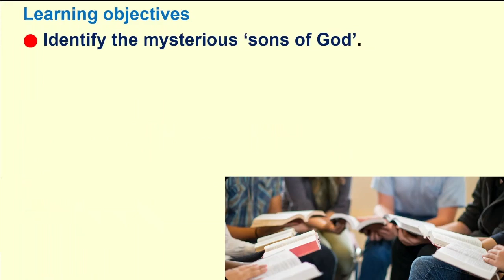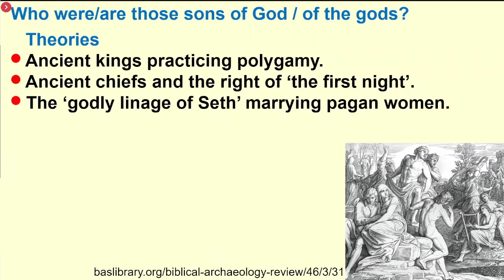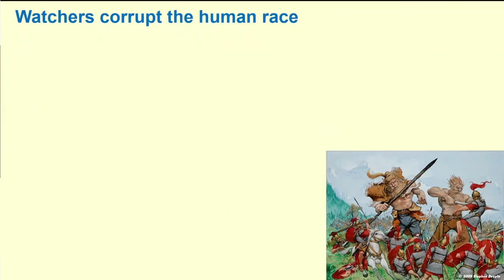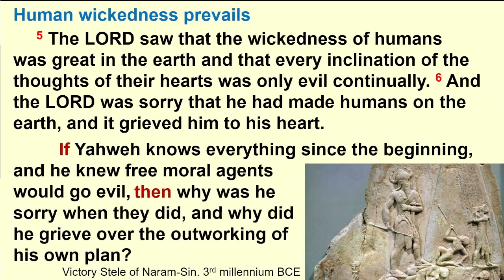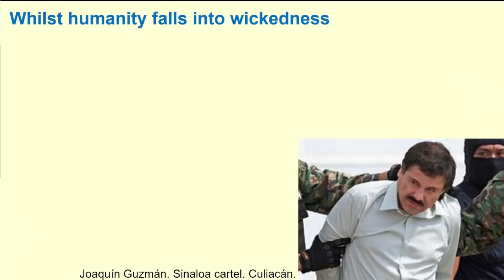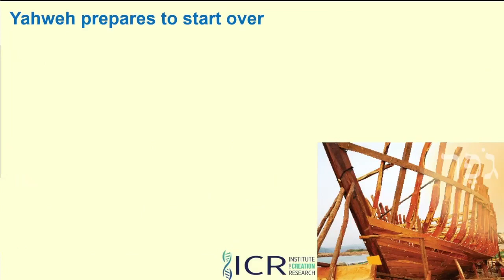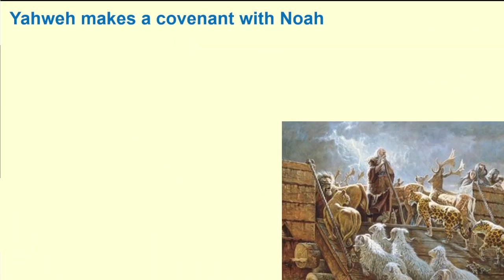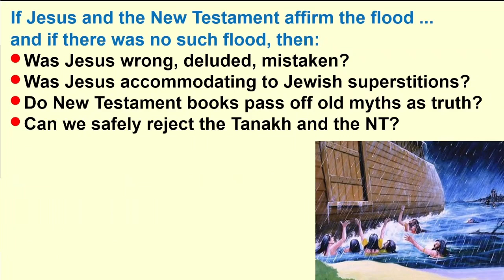Preview of Genesis, chapter 6, with Dr Galen Currah